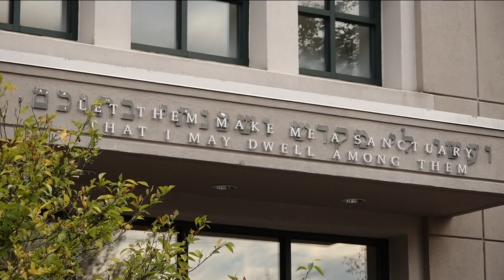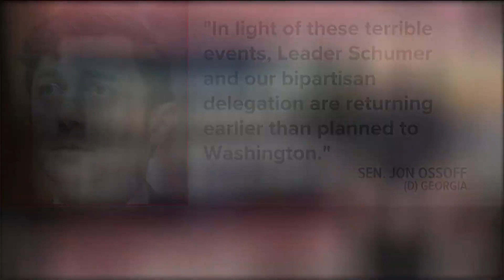Thousands gather in Sandy Springs to show support for Israel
Nearly a dozen community leaders spoke on Tuesday. They shared a message of heartbreak and hope.